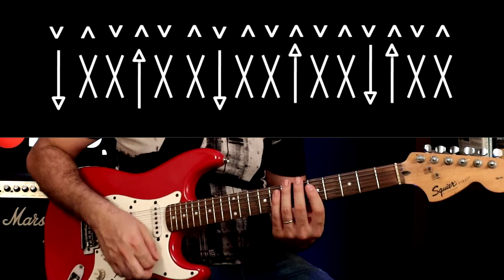Guitarra Funk - Aula 2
Aqui, vamos aprender uma primeira variação da guitarra funk, utilizando o ritmo pop 3.